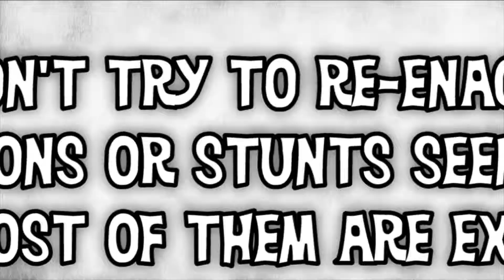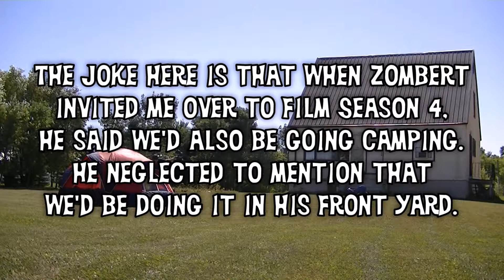TS_RS: S4E28: The Camping Episode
This episode actually takes place before any of the destruction episodes of this season. It's more of an inside joke for us, but it makes me laugh, so I edited it and figured I might as well upload it.
THIS EPISODE'S VIEWER QUESTION: What is your best camping-related memory?